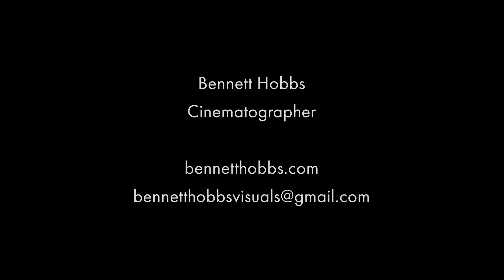Cinematography Reel | Bennett Hobbs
Hello everyone! As this year at SCAD draws to a close, I’m proud to present my Cinematography Reel for 2024. Thanks to all the wonderful people that I’ve been fortunate to be able to collaborate with over the past 3 years. Can’t wait for more!

Projects featured (in order of first appearance):

Studying Roses by Daddy’s Beemer (Music Video)
Dir. Orion Bernard

Crossroads of Life
Dir. Cameron Kolega

Dir. Austin Hauer

Detached
Dir. George Ebro

Fogged
Dir. Ethan Korpinen

A Spiritual Journey
Dir. Isaac King

Ding
Dir. Bennett Hobbs

Solstice
Dir. David Krake

Pigment
Dir. Reagan Ryman

It’s Time (Harry’s Spec Ad)
Dir. Ethan Korpinen

hashtag#cinematography hashtag#cinematographer hashtag#dop hashtag#directorofphotography hashtag#cinematographyreel hashtag#cinematographersreel hashtag#dpreel hashtag#film hashtag#filmmaking hashtag#filmmakers hashtag#scad hashtag#savannahcollegeofartanddesign hashtag#savannahga